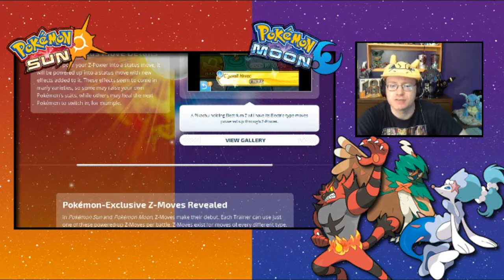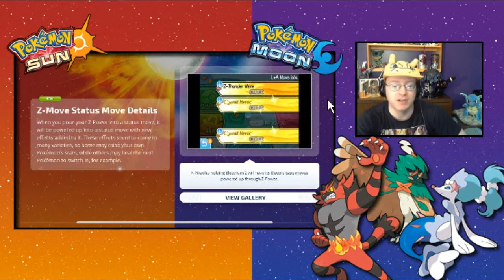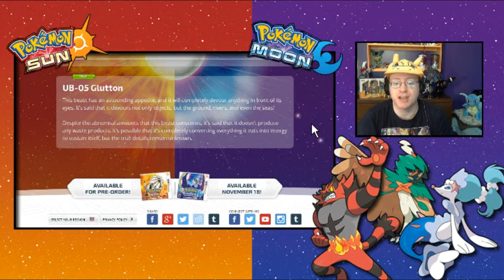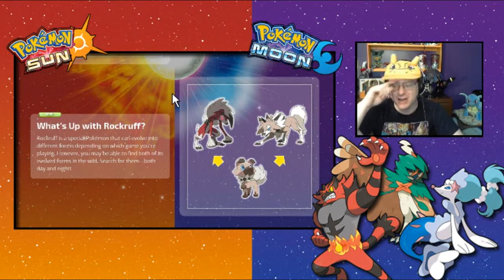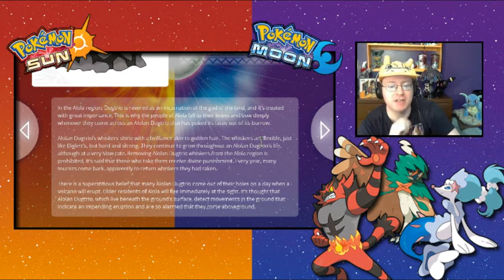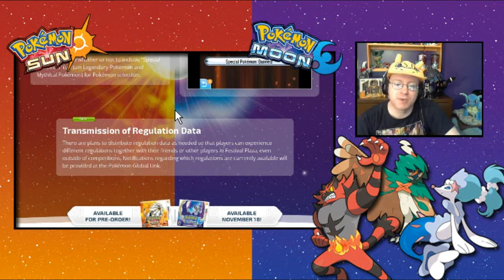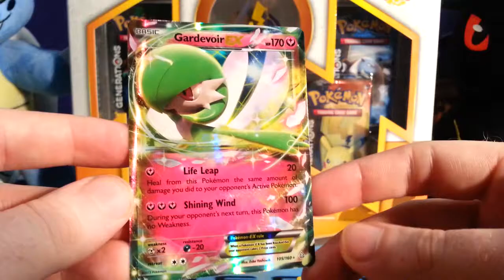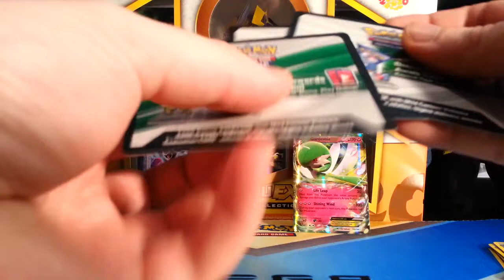Final Pokémon Sun & Moon Trailer! Starter Z-Moves + New Ultra Beasts!!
Welcome back, Pokémon Trainers! It's time again for a weekly news update video thingy!

- Once again, I've got some Pokémon TCG booster packs to open up! This week will be all Standard-legal expansions: Primal Clash, Roaring Skies, and Ancient Origins, with the code cards (as always) going out to some lucky viewers. I'll open up the boosters near the end of the video, and give you viewers the Question of the Day for you to respond to. Leave your response in a comment down below using the hashtag QOTD, and you'll be entered into the running to receive one of the code cards (chosen randomly) when I do the drawing this coming Sunday, November 20.

- One final trailer for the soon-upcoming Pokémon Sun and Pokémon Moon has been released, showcasing exclusive Z-Moves for the three Alolan starter Pokémon, two new Ultra Beasts, and the Alolan forms for a couple of Gen 1 Ground-type Pokémon. Let's check out the last of this info to build one last bit of hype before the games' official release in just four days' time!

- The Pokemon20 celebration concludes in November with the final Mythical Pokémon, Genesect, getting its time in the spotlight! While supplies last, pop into your local participating GameStop (in the US) or EBGames (in Canada) to receive a code card to download your very own Genesect as a Mystery Gift via the Internet into your Gen 6 Pokémon game. (Check Serebii.net for info on participating stores in other parts of the world.) Also available in store are 8" crushed velvet plushes and 2" figures of Genesect. Plus, for a limited time, you can watch Pokémon the Movie: Genesect and the Legend Awakened in the Pokémon TV app or at Pokemon.com.

- Also for the Pokemon20 celebration in November, the Pokémon TCG Mythical Pokémon Collection: Genesect is now available. Pick up this collection to get your hands on a foil promo Genesect card, a Genesect collector's pin, 2 Pokémon TCG: Generations booster packs, and a code card to unlock these goodies in Pokémon TCG Online.

- More Pokémon TCG collections are on the way early in 2017! The two Pokémon TCG: Volcanion and Magearna Mythical Collections each come with a full-art foil promo card of the select mythical Pokémon, 5 more foil promo cards (or 6 in the Magearna Collection) featuring other Mythical Pokémon, 5 Pokémon TCG booster packs, and a code card for use in Pokémon TCG Online to redeem all of these promo cards in the online game.

- Another Pokémon TCG collection will be joining the Volcanion and Magearna Mythical Collections at the start of the year: the Pokémon TCG: BREAK Evolution Box featuring Arcanine. This collection comes with three promo Pokémon BREAKs - Arcanine BREAK, Crobat BREAK, and Mandibuzz BREAK - along with an oversize card of Arcanine BREAK, 5 Pokémon TCG booster packs, and a code card to unlock these BREAK Evolutions in Pokémon TCG Online.